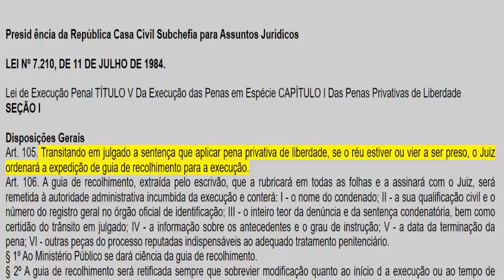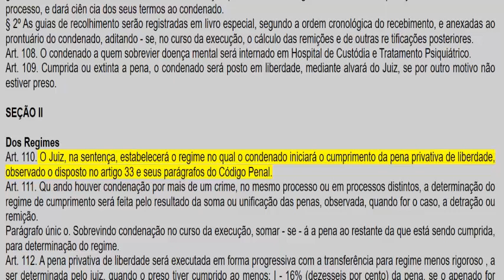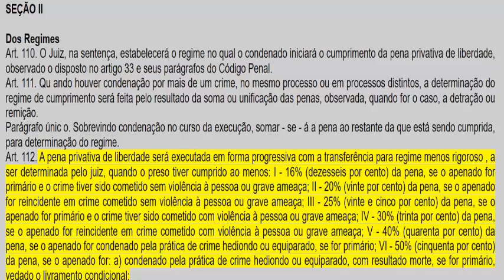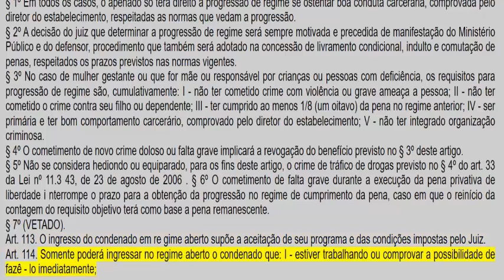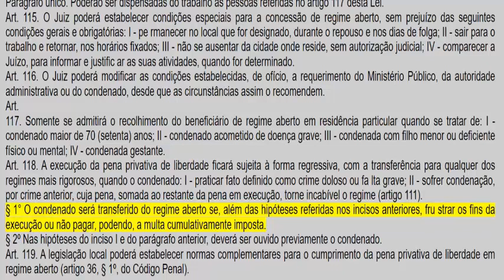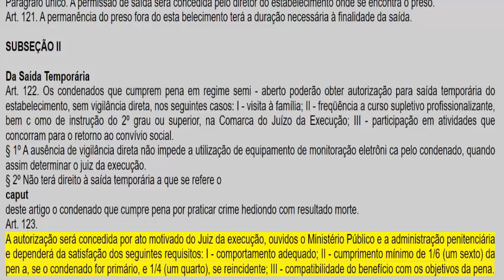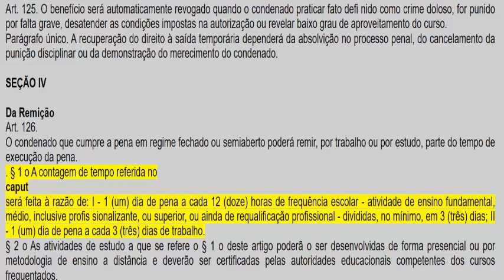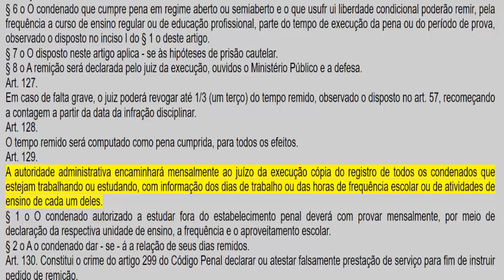LEI 7.210/84 EXECUÇÃO PENAL PARTE 7 EM ÁUDIO ATUALIZADA ATÉ A DATA DA POSTAGEM